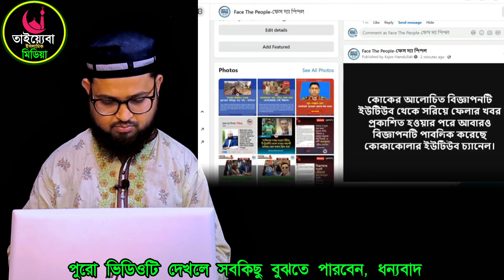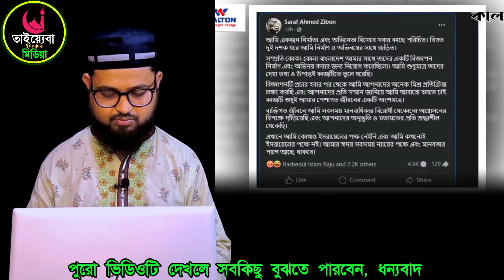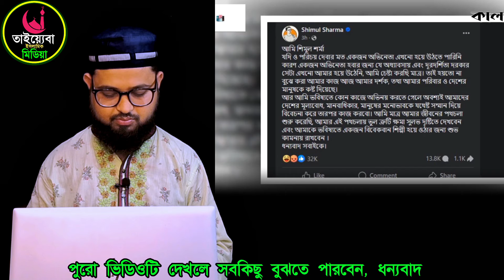কোকাকোলার বিজ্ঞাপন নিয়ে একি বললেন শায়খ আহমাদুল্লাহ হুজুর || ক্ষেপে গিয়ে একি বললেন ড. ফয়জুল হক !!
ফেইসবুক পেজ।

Mufti Gias Uddin Taheri গিয়াস উদ্দিন তাহেরী হুজুরের জিকির মুফতি গিয়াস উদ্দিন তাহেরী হুজুর রহিমানগর তাহেরী gojol by taheri new gojol taheri bd voice taheri taheri new zikir, aheri waz shot din tahiri gojol bangla taheri ghiyasuddin tahiri hujur taheri tahir hujur wa notun tahiri gojol তাহেরী ভন্ডামী quran tilawat taheri taheri ross was gyasuddin taheri waz taheri gojol waz taheri gojol taheri huzoor gojol taheri hujur sheikh ahmadullah শায়খ আহমাদুল্লাহ হুজুরের বক্তব্য ভাইরাল

♥♥♥♥♥♥ধন্যবাদ♥♥♥♥♥♥